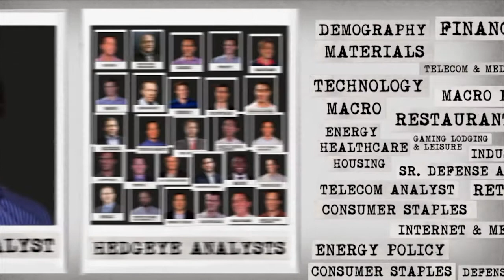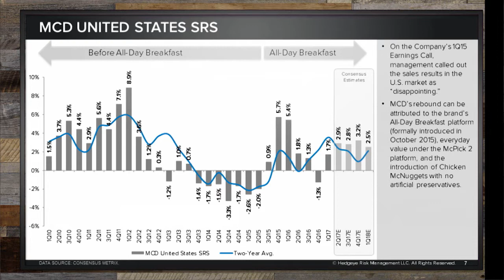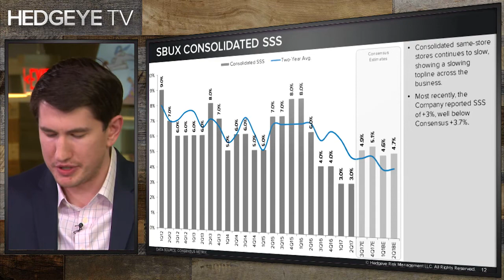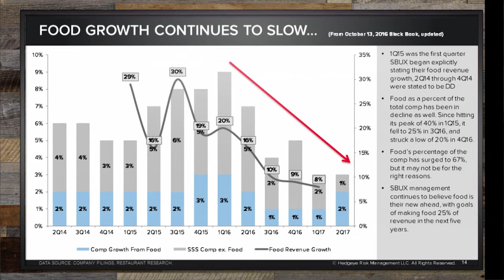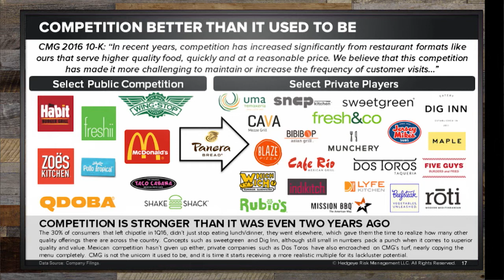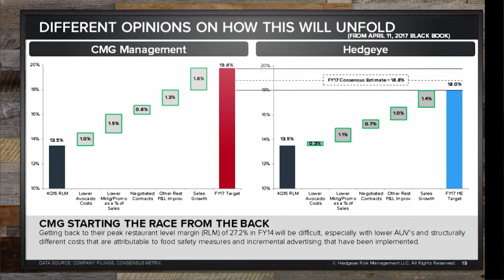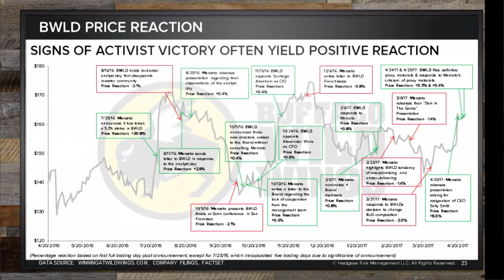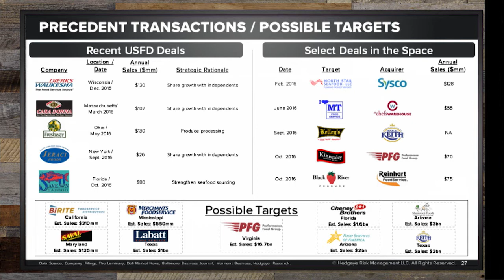Sector Spotlight | Restaurants & Consumer Staples 5/2/2017